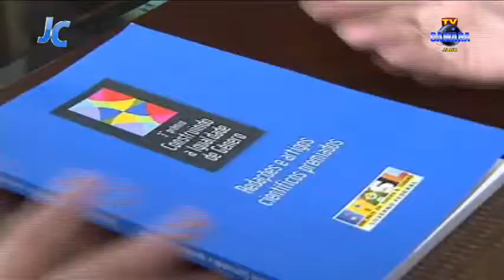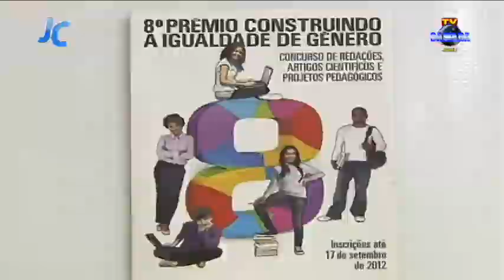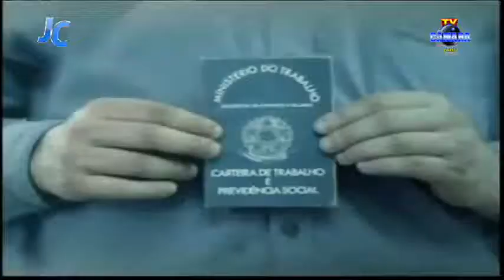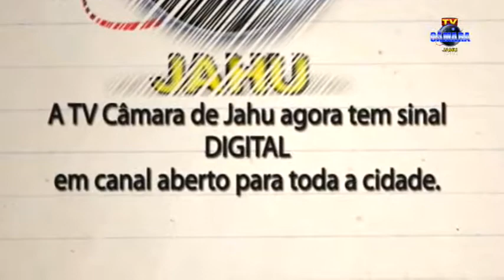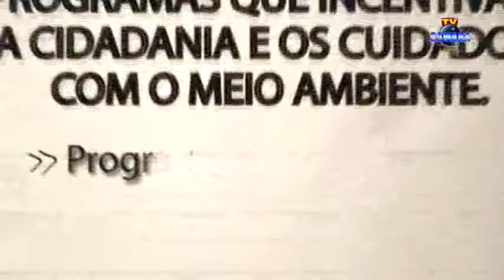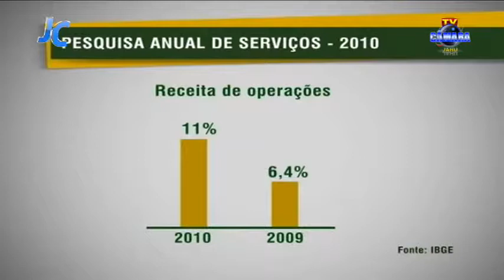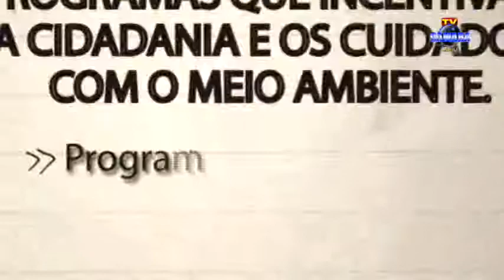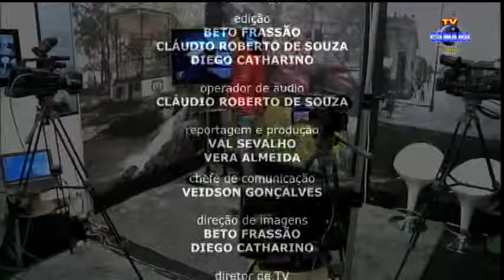Jornal da Câmara 28/09/2012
TV Digital, rede com a ENERGIA FM, previsão do tempo, Leandro Castán na seleção e muito mais